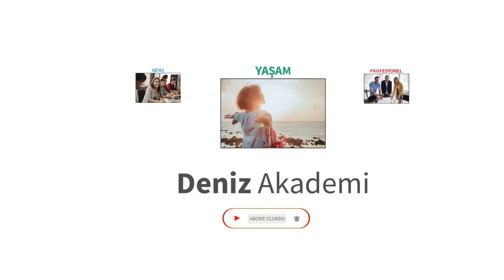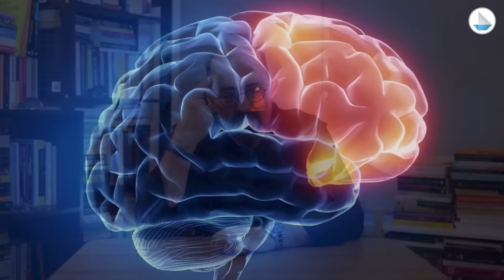Tükenmişlik Hissi: Hayat Bizi Neden Tüketir? | Sinan Canan | DenizBank Deniz Akademi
​@AcikBeyin 'den tanıdığımız SinanCanan ile İnsanınFabrikaAyarları serisinin üçüncü bölümünde günümüzde sadece çalışanlar değil tüm insanlar için küçümsenemeyecek bir problem haline gelen TükenmişlikSendromu . Neden hayat bizi bazen tüketiyor, rutin işlerimiz bizi nasıl darmadağın ede-biliyor? Bu soruların cevabının beyinsel fizyolojisinden ve Tükenmişlik hissinden kurtulma yollarını konuştuğumuz bu videoyu hadi gelin beraber izleyelim.

Siz de yaşadığınız tükenmişlik ile ilgili yaşadıklarınızı yorumlarda bizimle paylaşmayı unutmayın.

00:00 Giriş
00:28 Sinan Canan Kimdir?
00:46 Tükenmişlik Nedir?
02:40 Sakin Kalabilmek
05:42 Default Mode Network (Varsayılan Durum Şebekesi?
07:33 Tükenmişlik Hissinden Nasıl Kurtuluruz?
14:13 Özet